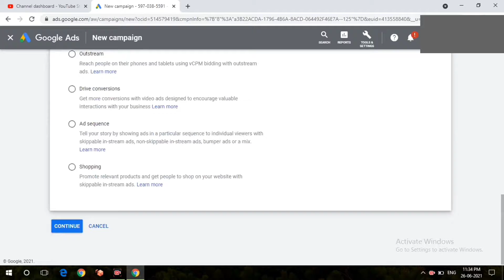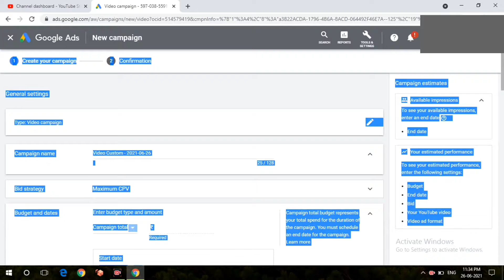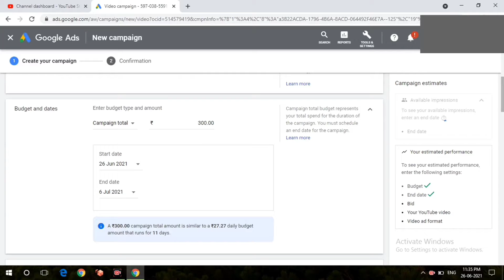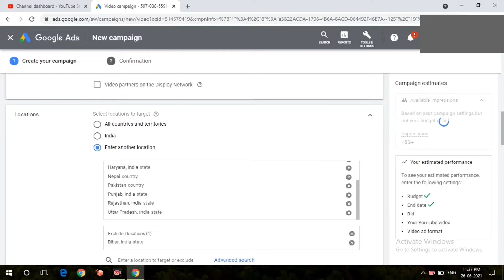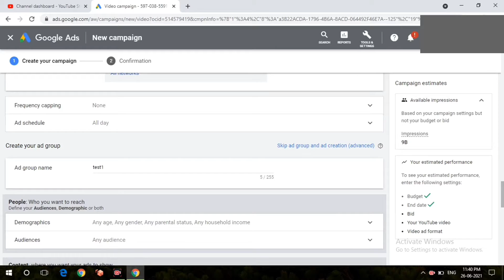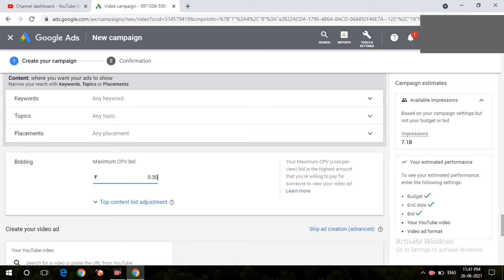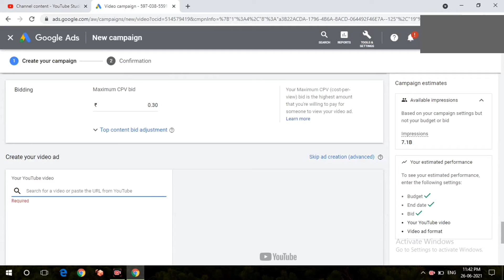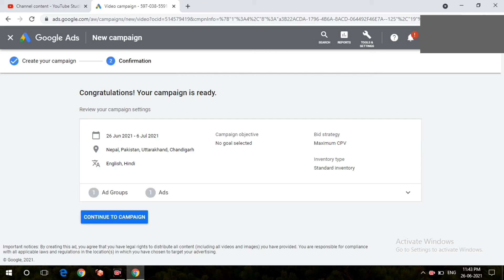How To Promote YouTube Video on Google Ads 2021 | Grow YouTube Channel by Google Ads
🔴 Important Notes 🔴

 Main sirf Aaplog Ko Ek Baat Kehna Chahta Hun Agar mera Vdo Se Aap Kuch V Seekhte Hai Ya Mera Video Aapko Informative Lagta hai Toh Aaplog Please wo Mehnat Ka fal De Dijye , Koi V Youtuber Aapse Kuch Seekhane Ka Paisa Nahi Maangta, Bas Aap Ek Subscribe Kr dijyega Toh Mera Mehnat Safal Ho Jaayga Isse Jyaada Ek Youtuber Ko Kuch Nhi Chahye Rehta So Subscribe kr K Jaana Dost.

1. Google Ads
2. How promote YouTube channel
3. How to grow YouTube channel

Gaurav Kumar